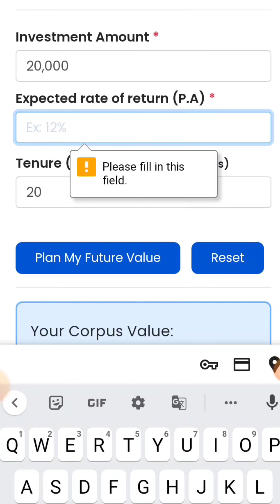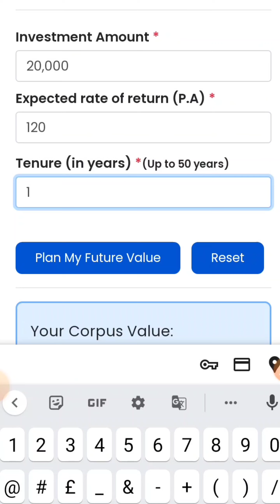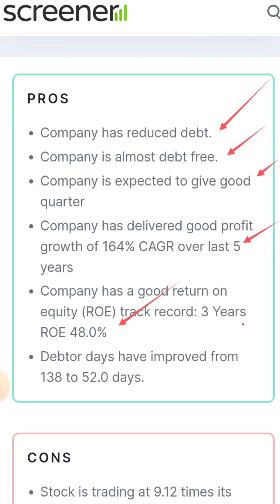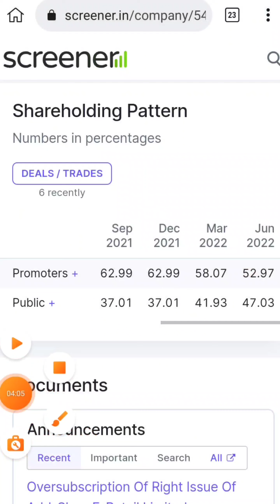पैनी स्टाक है भाई छापो 90₹ यह स्टाक दिया 1189% रिटर्न 2 सालों में/High return penny Stock to buy now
5,000 बनेंगे 5 करोड़ ये स्टाक्स बवाल है CAGR के मामले में इनसे कोई नहीं देखे⤵️

ताबड़तोड़ रिटर्न दे रहा यह शेयर high cagr chemical stocks/best fundamental stocks/best cagr stocks⤵️

शेयर मार्केट में इन्वेस्ट करने के लिए आपको डीमेट अकाउंट की जरूरत पड़ती है Account open करके अपना investment जर्नी स्टार्ट अवश्य  करें

speciality chemical stocks india,
Debt Free,
best fundamental analysis,
best fundamental share,
best fundamental stocks under 100,

not be responsible for any profit or loss, as stock market investment are subject to market Risks.I am not a SEBI registered.I am just keeping my point of view about stock market and Shares.Hence before taking any decision please consult Or discuss with your Financial Advisor.

किसी भी निवेश से पहले अपने वित्तीय सलाहकार से परामर्श लें। हम स्टॉक के रूप में किसी भी लाभ या हानि के लिए जिम्मेदार नहीं होंगे बाजार निवेश बाजार जोखिमों के अधीन हैं।